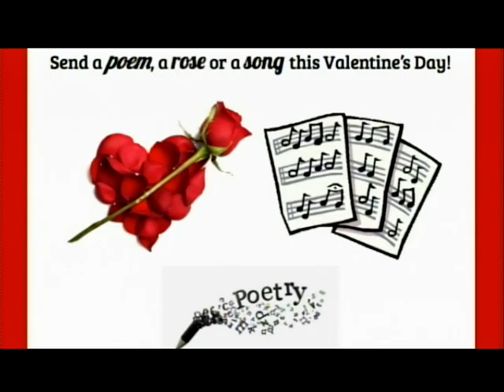2020 02 10